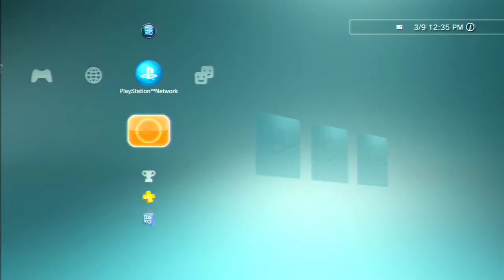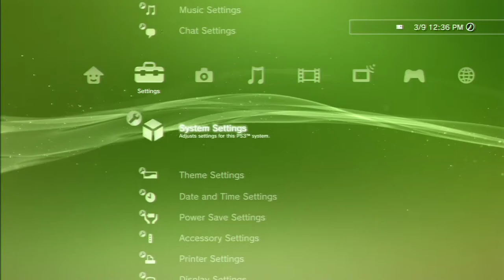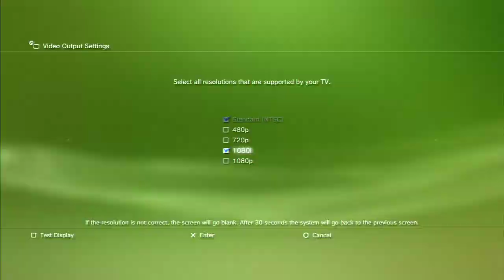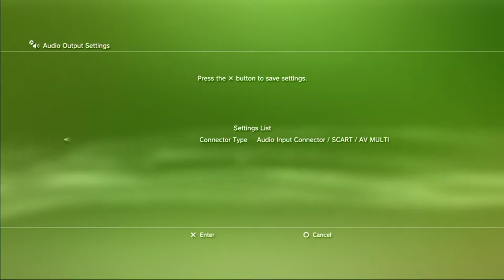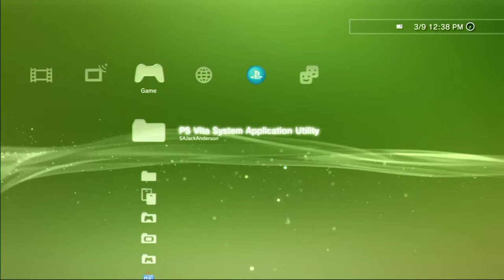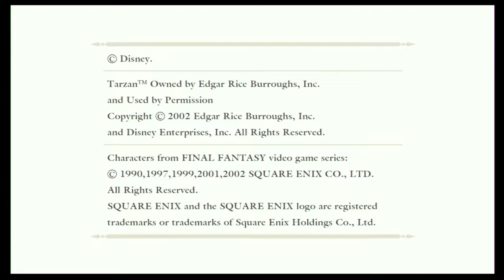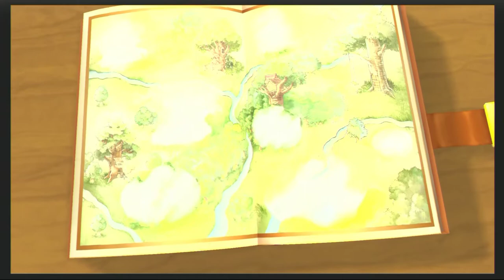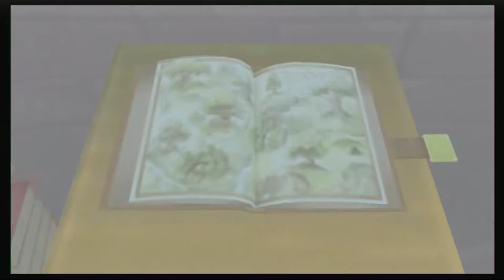I Don't Trust Them | Kingdom Hearts #4 [Jack/Xelrog]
Jack and Xelrog stream Kingdom Hearts HD 1.5 ReMIX for the PlayStation 3 live on Twitch. Pooh is blitzed and Pinocchio has no soul. I don't like this. No, I don't like any of this.